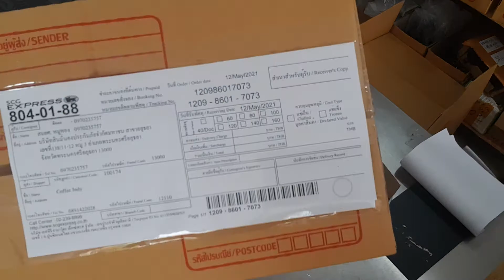12 พฤษภาคม ค.ศ. 2021